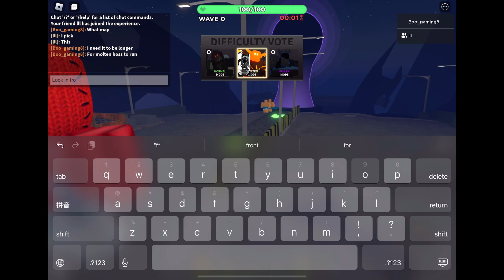Roblox TDS Molten.exe 3 (feat